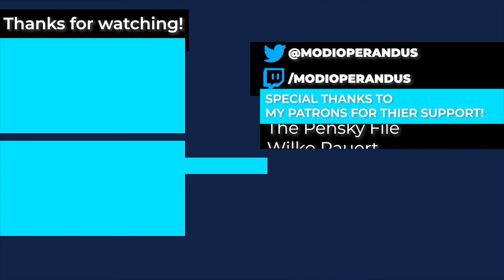Stardew Valley Modded Co-op - Our New Unicorn! [Ep 21]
Modi, Fixxxer, and MollyciousIntent explore the world of mods in Stardew Valley 1.5! In this episode the gang has a colorful new arrival.

Major mods included:
• Animal Husbandry Mod
• Automate
• Beatrice NPC
• Better Juminos
• Better Ranching
• Better Water
• Bus Locations
• Cats and Dogs
• CharacterCustomizationAnywhere
• Custom Cask Mod
• Deep Woods
• Elle's Cat Replacements
• Elle's Dog Replacements
• Elle's New Barn Animals
• Elle's New Coop Animals
• Elle's New Horses
• Elle's Seasonal Buildings
• Escape to East Scarpe
• Dairy and Egg Product Overhaul
• Familiars
• Fire Breath
• Garden Village Shops
• Happy Fish Jump
• Joja's Hauntings
• Kats High Vis Fertilizer-
• Love of Cooking
• Lumisteria Special Orders
• Lunna
• Mobile Calendar
• Mobile Phone
• Mobile Television
• New NPC - Cecilia
• Ore Increase
• Pet Interaction
• Professor Jasper Thomas
• Ridgeside Village
• SDV Expanded
• Seasonal Scarecrows
• Show Birthdays
• Simple Crop Label
• Sit for Stamina
• SMAPI
• Stardew Vineyard Alt
• Stardew Aquarium
• Swim Mod = disabled
• Team Fortress 2 Hats
• Thunder and Frogs Sound
• Tractor Mod
• Train Station
• Video Player
• Villager Name Replacer UPDATED
• Walk through Trellis
• Walk to the Desert
• Way Back Pelican Town
• Winter Grass
• Zoom Level